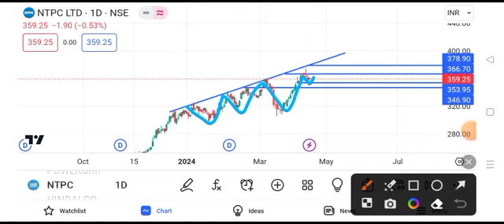NTPC share news tomorrow || ntpc share news target || ntpc sahre news tomorrow